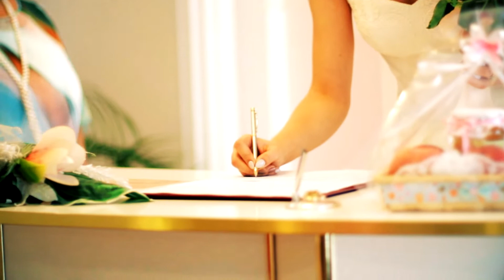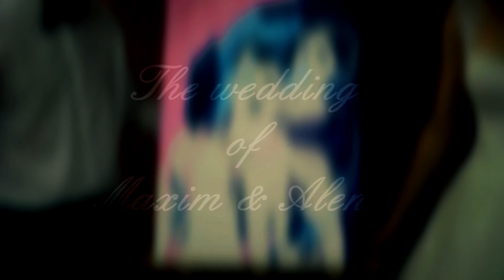Свадьба Максима и Алены. Ролик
Первый мой опыт съемки свадьбы от начала и до конца. Да и еще на зеркальную камеру Rebel T5i. Также в полном видео будет присутствовать и кадры с Nikon d3200.
Жизнерадостные, веселые и удивительные молодожены с прекрасной поддержкой в лице подруг невесты и дружков жениха подарили море эмоций и хорошее настроение! Было круто!